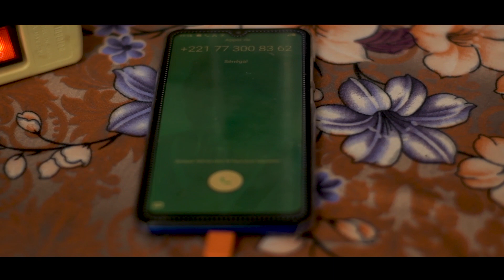Slam King ToRoDo - Mariés vs Célibataires - Clip officiel - Poésie.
Clip officiel Mariés vs Célibataires
Ce clip de slam (poésie urbaine) est une comparaison entre la vie des mariés et celle des célibataires..
Dans ce texte de slam, je décris la vie parfaite d'un couple célibataire qui a plus d'avantage que celui d'un célibataire .
Néanmoins dans ce slam on voir que le couple célibataire vit son amour pleinement...